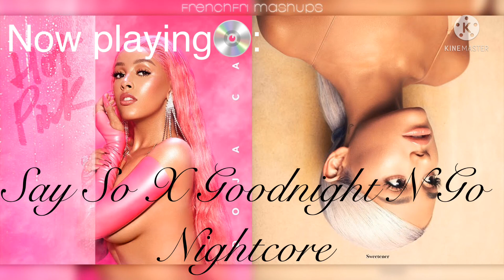Say So X Goodnight N Go (nightcore)